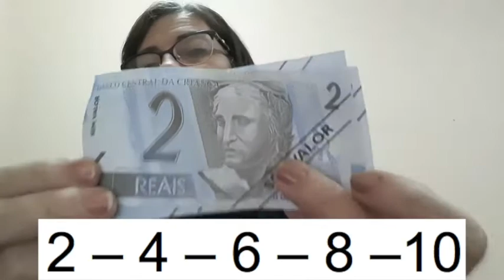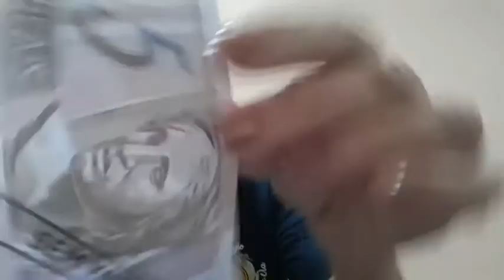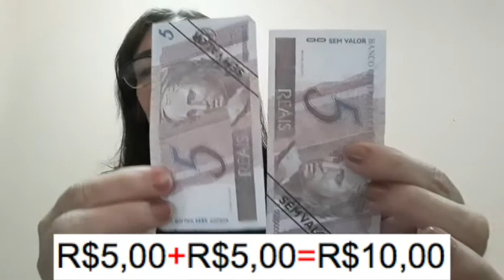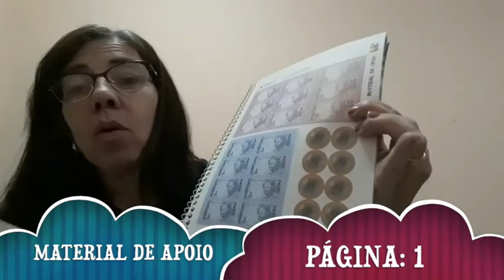1º Ano - 17/08/2020 - Matemática: trocando dinheiro